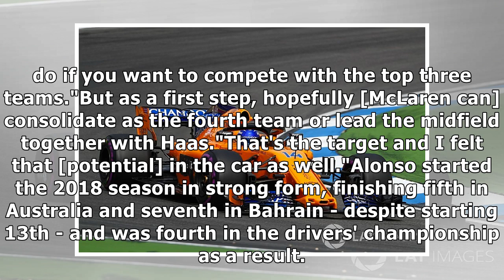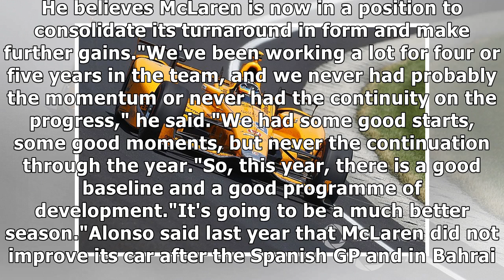Fernando Alonso: 2019 McLaren Formula 1 car better in every way